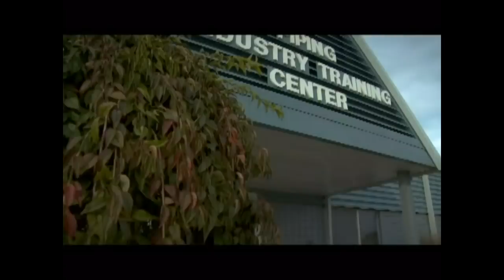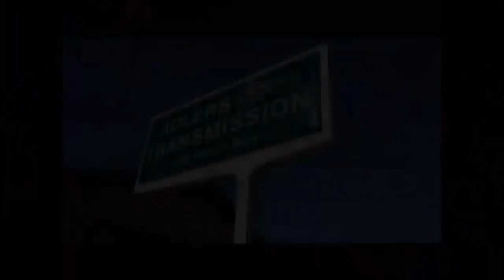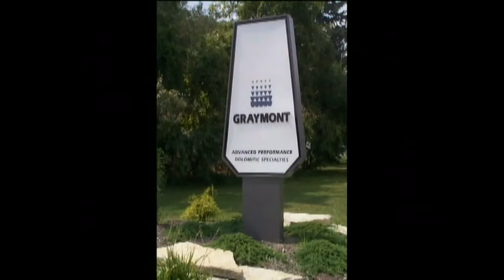Elmwood @ Genoa boys 010819 TSNW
Many thanks going out to IBEW 8,  UA Local 50 , Genoa Bank, Graymont Dolime, Benches Green House, Arturos Pizza, Ignite Coffee and Tea, Fastrak Performance, A+ Home Improvement for helping bring you these games.